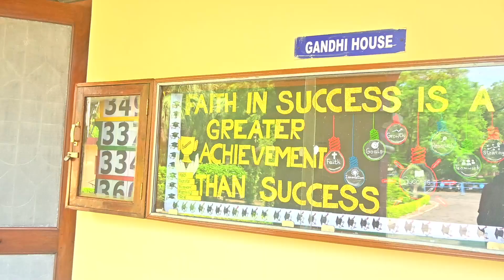St. Mary's Convent Training